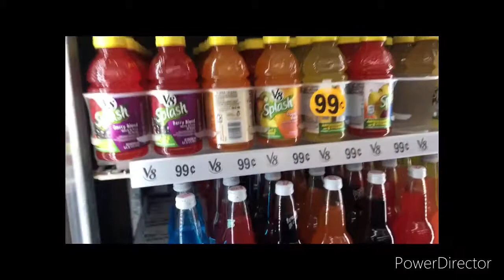I GOT RIPPED OFF BY THE STORE OWNER!!!